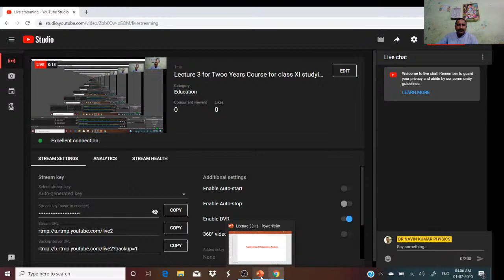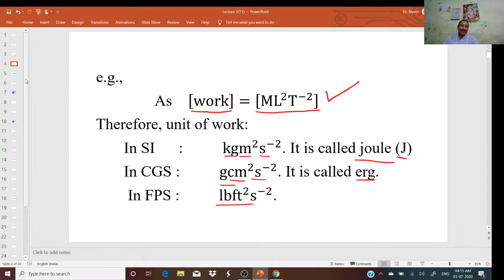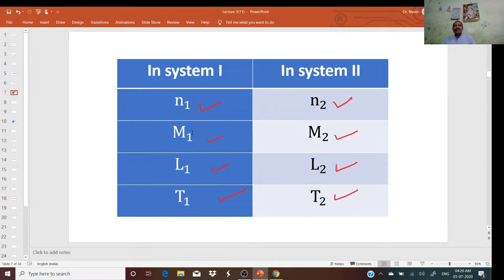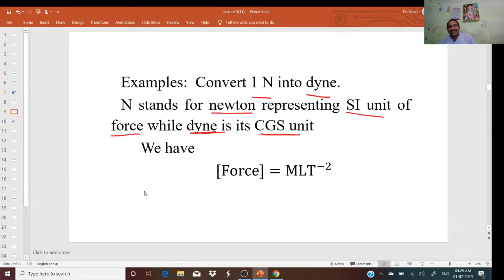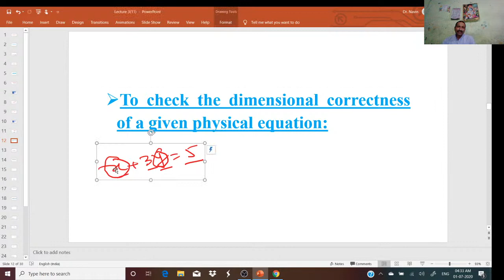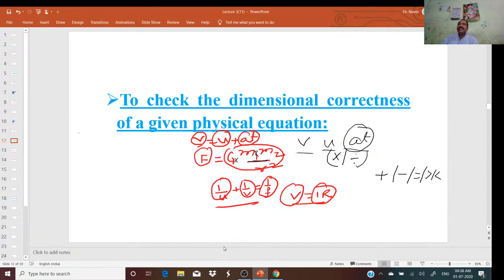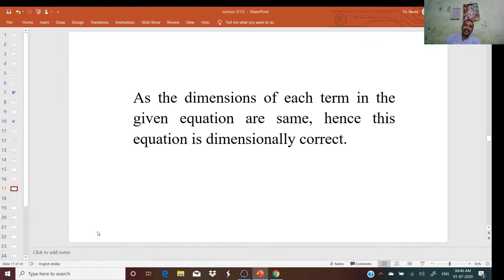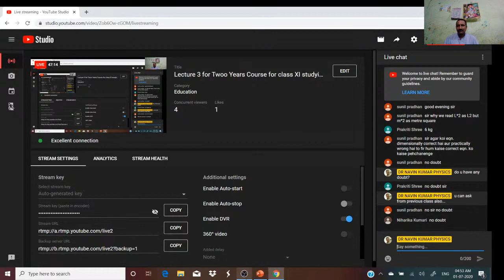Lecture 3 for Two Years Course for class XI studying (2020-21)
For JEE I NEET I CLASS 11